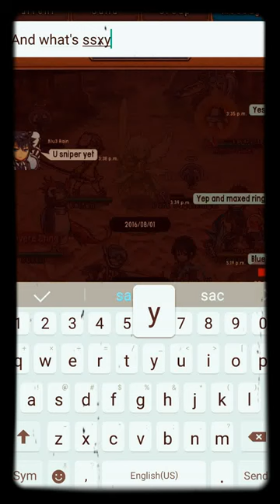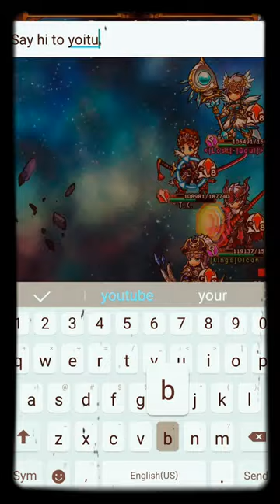We did it uni